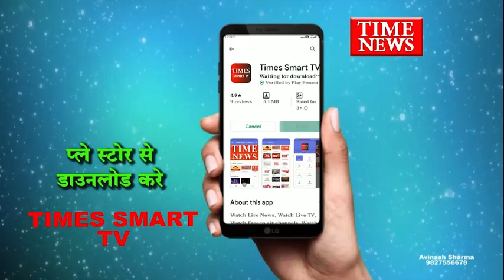इंदौर नगम निगम में नेता प्रतिपक्ष चिंटू चोकसे के विवादित बोल